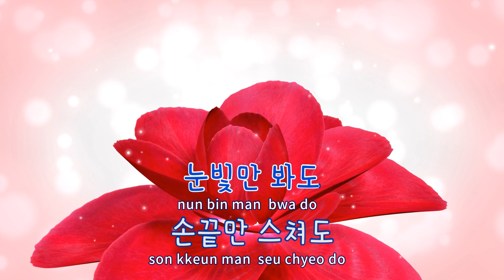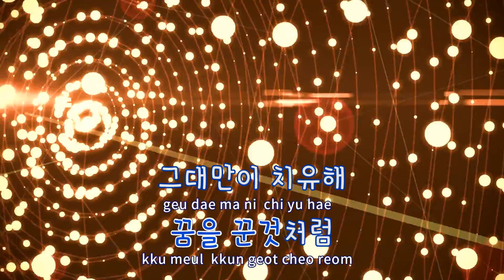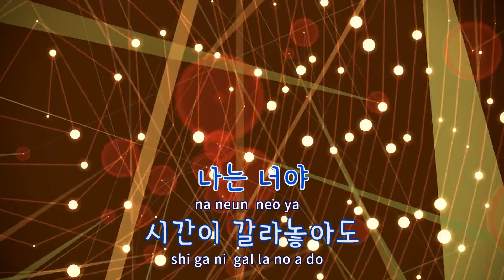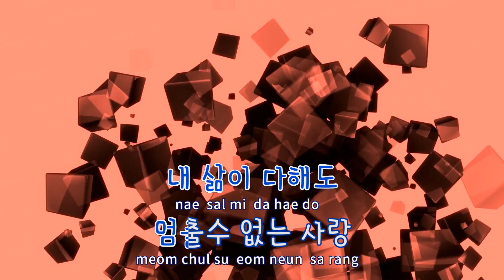[TJ노래방] ALWAYS(명불허전OST) - 효린 / TJ Karaoke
ALWAYS(명불허전OST)  --  효린